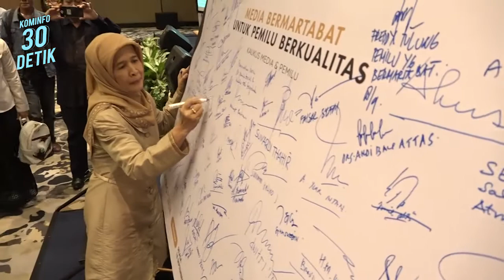Kominfo30Detik Media Bermartabat Pemilu Berkualitas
Kegiatan Editor’s Forum dengan tema “Media Bermartabat Untuk Pemilu Berkualitas" diselenggarakan di Hotel The Rinra, Makassar, Sulawesi Selatan, 18 September 2018.

1. Kegiatan ini diselenggarakan oleh Kementerian Komunikasi dan Informatika bekerja sama dengan Kaukus Media dan Pemilu yang bertujuan untuk mewujudkan pers yang menjadi penjaga keutuhan nasional dan menyajikan informasi yang membuka pemikiran dan menedukan masyarakat.
2. Pers dan Pemilu masing-masing memiliki esensi dan tugas fungsi yang sangat penting. Di samping itu, kedua-duanya memiliki kedudukan serta peranan yang strategis dan bahkan bisa saling menguatkan satu dengan yang lainnya. Proses Pemilu dalam rangka mencari pemimpin jangan sampai mengakibatkan masyarakat terpecah belah
3. Ajang perhelatan demokrasi (pemilu) yang bersiklus lima tahunan ini (pemilu); menggelontorkan biaya tinggi dan melibatkan sumber daya yang sangat banyak serta beragam. Jangan sampai pesta demokrasi 5 tahunan bisa merusak tantanan yang sdh kita bangun selama ini, Oleh karenanya, diperlukan upaya yang sungguh-sungguh dan serius dari semua pihak termasuk insan pers, untuk melakukan pengawasan dan evaluasi terhadap pelaksanaan Pemilu.
4. Pers sebagai salah satu pilar demokrasi harus mampu memberikan peran yang mencerahkan dan mengawal pemilu secara fair. Ruang redaksi harus selalu dalam lingkaran ideal dalam pemilu, terbebas dari segala kepentingan kontestan pemilu itu sendiri. Kepentingan utama media adalah bagaimana kepentingan rakyat diperjuangkan, demokrasi dilaksanakan secara adil dan jujur.
5. Jika pers sebagai media “mainstream” telah memainkan perannya dengan baik dan bertanggung jawab, maka dapat dipastikan bahwa pemilu yang memiliki jargon Luber serta Jurdil itu akan menghasilkan para pemimpin dan pengemban amanat rakyat yang memiliki integritas dan kompetensi yang sangat memadai untuk menjalankan pemerintahan yang bersih, baik dan melayani sepenuh hati.
6. Menjaga Iklim politik yang aman, damai dan kondusif dengan semestinya menjadi prioritas semua pihak menjelang tahun 2019 di mana Indonesia akan menyelenggarakan pemilihan umum.
7. Unsur pers nasional (pemilik media, pemimpin redaksi, wartawan, asosiasi media), mesti menyadari kekuatan media dalam menggerakkan opini dan pilihan politik masyarakat. Oleh karena itu, mutlak bagi mereka untuk senantiasa menjaga spirit independen dan imparsialitas, serta senantiasa merujuk pada Kode Etik Jurnalistik dalam menjalankan fungsi jurnalistiknya.
9. Namun hendaknya di saat yang sama kita tidak terseret oleh gelombang hoax dan ujaran kebencian,  tidak terpengaruh olehnya dan tidak turut menyebarkannya, bersama-sama menjaga kedewasaan, kesantunan dan sikap bertanggung-jawab di media sosial.